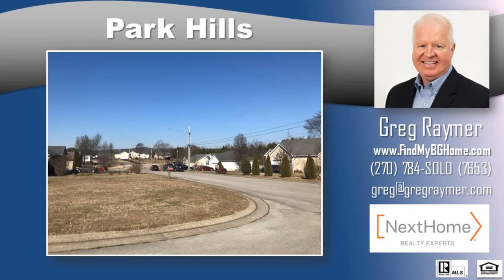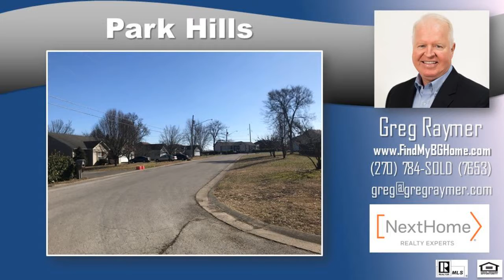4 bed 2 bath homes for sale in Park Hills